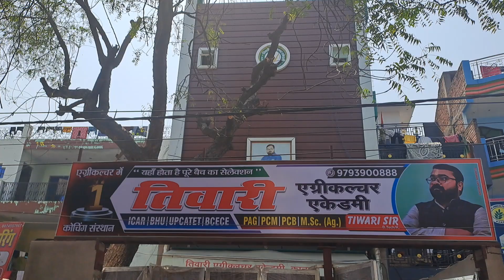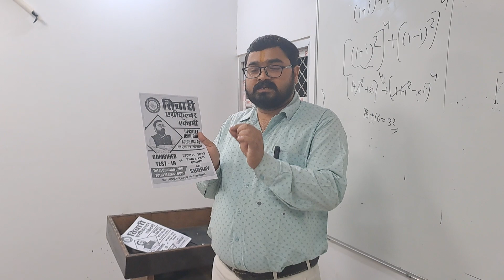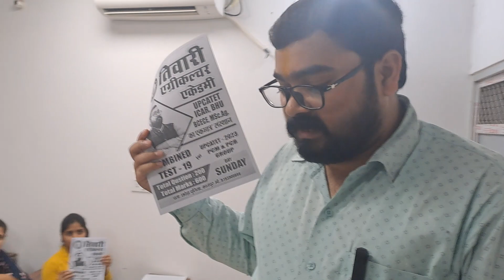मैथ्स &बायो ग्रुप //UPCATET -2023 combined test 19//best coaching for maths &bio ग्रुप